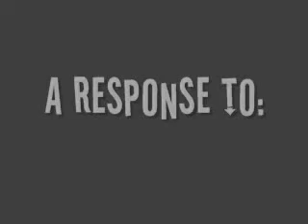honozooloo photo - Aphex Twin v3d re-mix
Edit of Honolulu nightlife montage by Honozooloo.  Scored with vortex3d's Aphex Twin Mix(v3d).